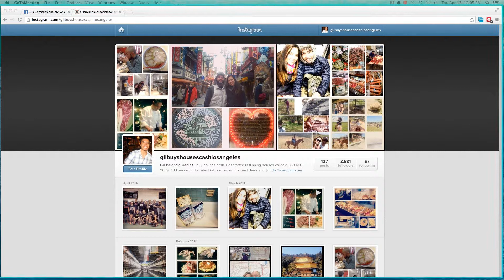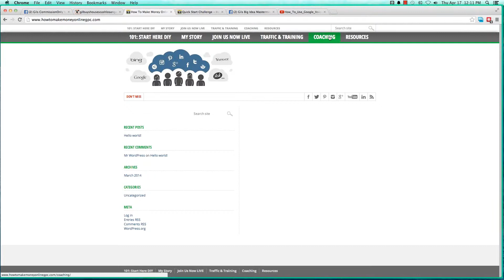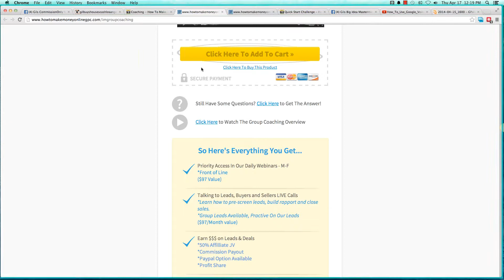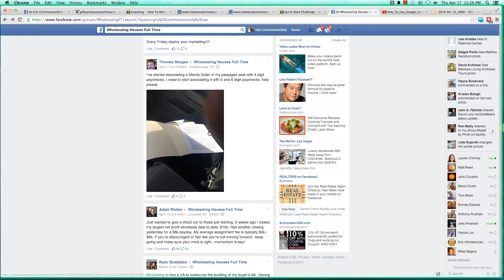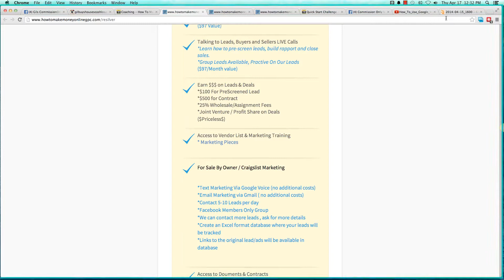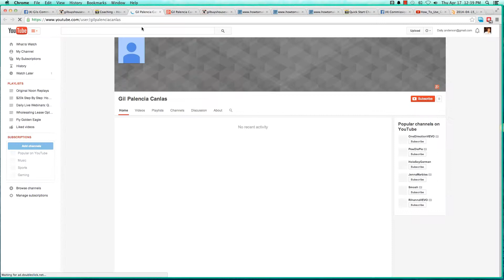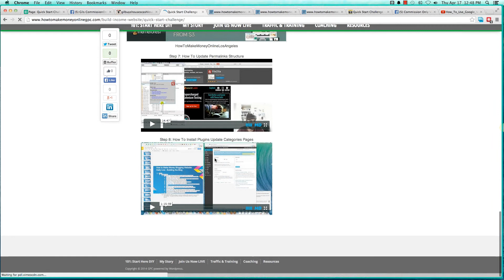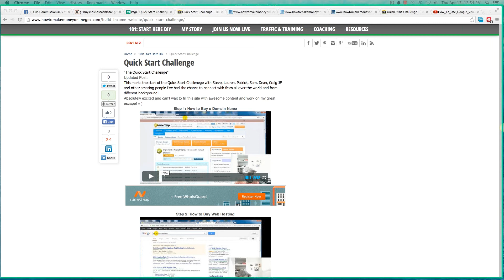16_Daily Live Training Traffic Generation, Automation, and Online Income 4 17 14, 12 01 PM